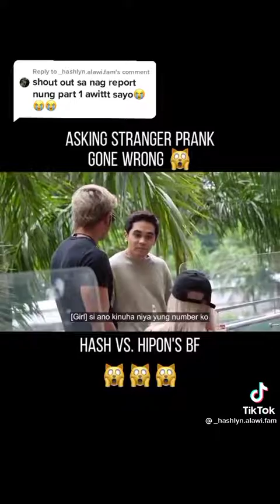Ivana prank Hipon Girl Gone wrong! Part1